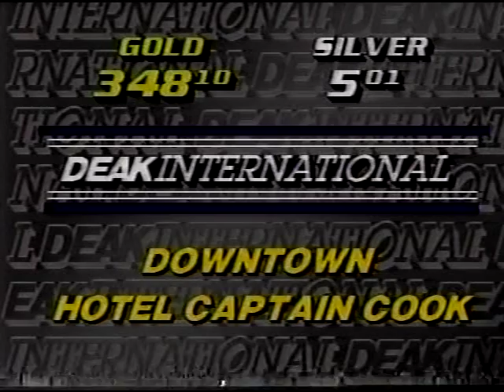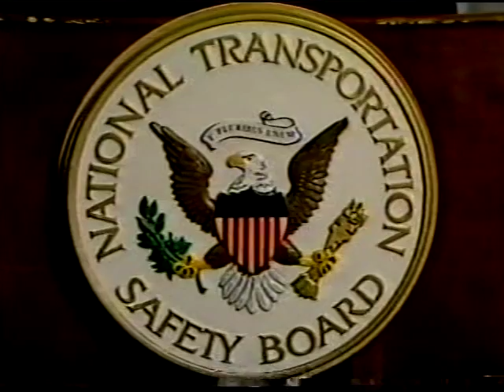KTUU-TV 6:30pm News, July 25, 1986 (Part 1)